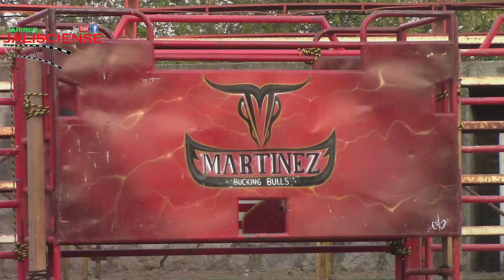¡¡JUGADON!! TEXAS MARTINEZ RANCH VS SELECCIÓN NAYARITA EN EL CHACALITO 2016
AQUÍ  LES DEJO ESTA JUGADA DEL PASADO 30 DE ABRIL EN EL CHACALITO JALISCO EN DONDE TAMBIÉN SE PRESENTO RANCHO EL JAGÜEY VS LA CUADRILLA ESCUADRÓN JALISCIENSE.